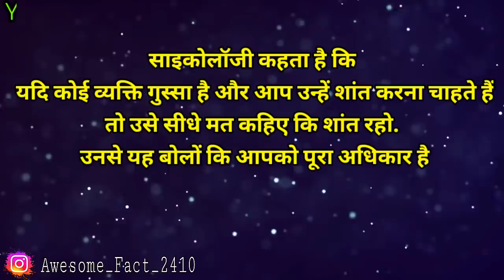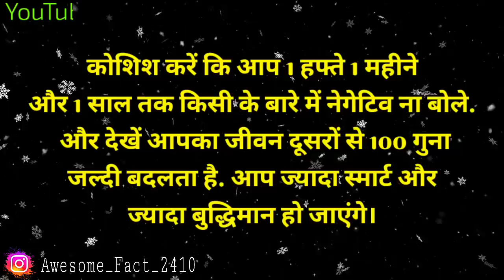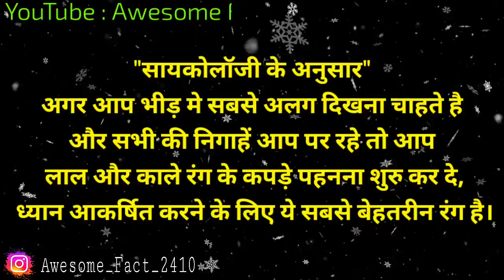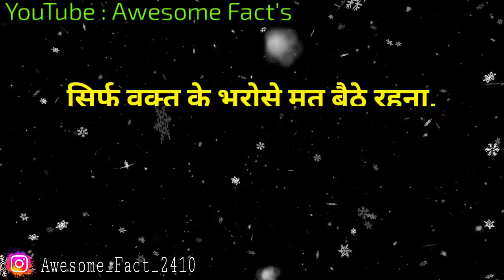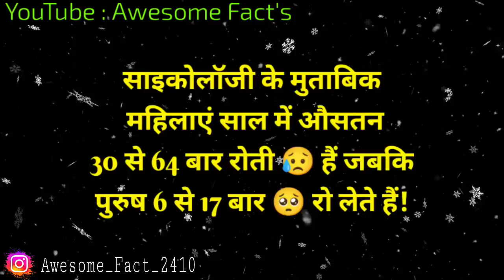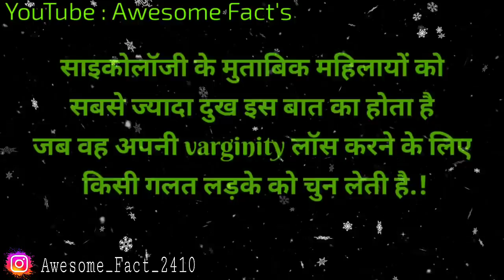साइकोलॉजी के अनुसार प्यार ❤ के बारे में बेहतरीन फैक्ट्स 🤔| psychology hindi fact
psychology ke pyar ❤ ke bare me behtrin facts |Hindi facts | psychology hindi facts |
Awesome facts